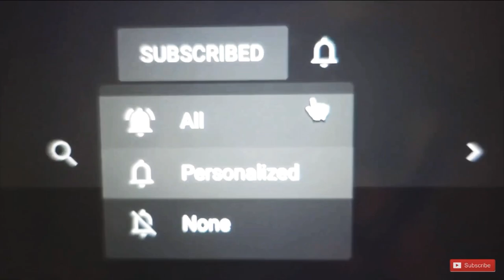How to install your Shock Mount for your Microphone (How to)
know that I'm here to help how ever i can thank you!